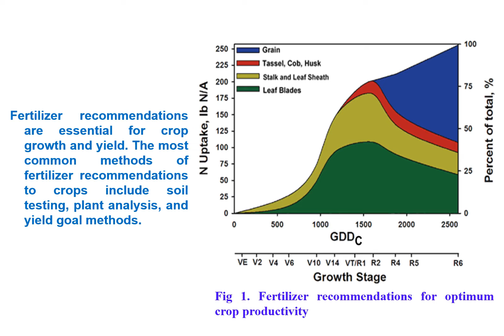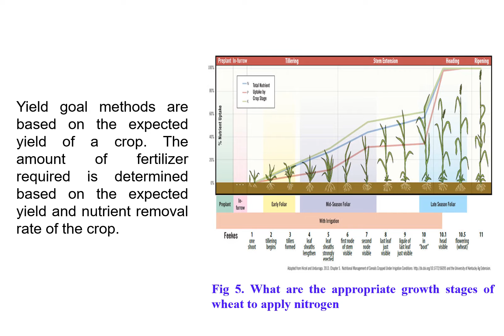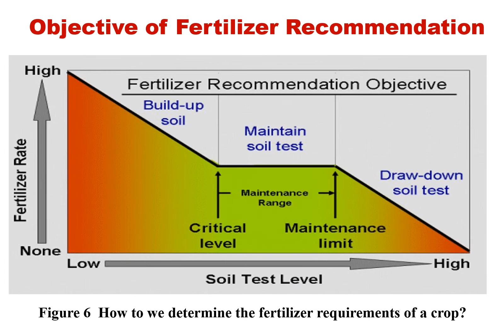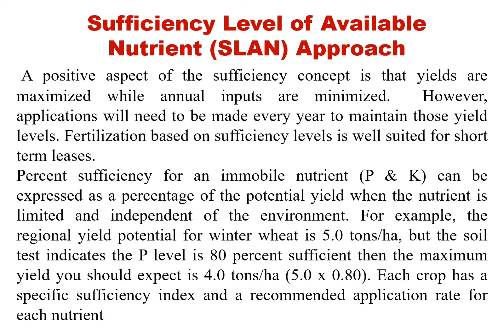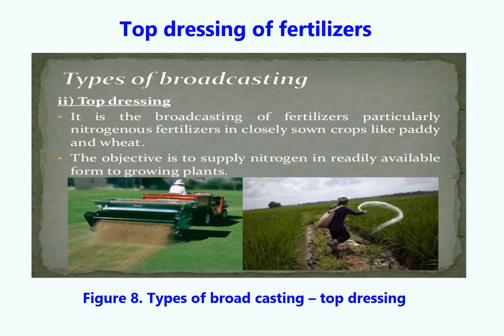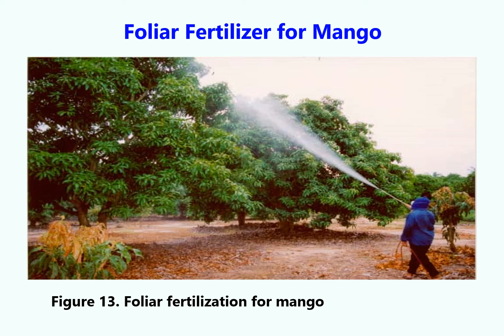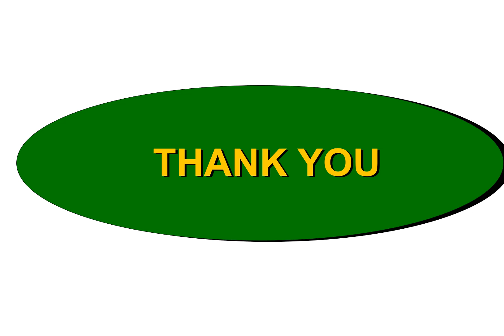APPROACHES FOR GIVING FERTILIZER RECOMMENDATIONS. P. C. PATEL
Fertilizer recommendations are essential for crop growth and yield. The most common methods of fertilizer recommendations for crops include soil testing, plant analysis, and yield goal methods. The results of the analysis are then used to determine the amount and type of fertilizer required for optimal crop growth. It is important to note that fertilizer recommendations should be based on sound scientific principles and should take into account factors such as soil type, crop type, and environmental conditions. Additionally, it is important to avoid over-fertilization as it can lead to environmental pollution and reduced crop yields.
APPROACHES FOR GIVING FERTILIZER RECOMMENDATIONS
There are several approaches to fertilizer recommendations. An approach for giving fertilizer recommendations refers to the way conclusions are drawn based on soil tests. The best approach for making fertilizer recommendations depends on several factors such as type of soil, economics, and cropping systems. The combination between the build-up and maintenance concept is widely used.
There are four basic fertilizer recommendation approaches:
• Buildup and Maintenance Approach
• Sufficiency Level of Available Nutrient (SLAN) Approach
• The Critical Level Approach
• Fertilizer Recommendation for Maximum Yield and Profit Approach
• Fertilizer Recommendation for Targeted Yields Approach
1. THE BUILD-UP AND MAINTENANCE APPROACH
• The Build-Up and Maintenance philosophy takes the approach of first building up the soil fertility level to the high category with additions of specific nutrients whose indexes were interpreted as medium or lower per the soil test.
• The strategy here is to maintain soil fertility for future years. The goal is to apply more nutrients than the crop removes, so that the nutrient level in the soil is not limiting the yield.
2. Sufficiency Level of Available Nutrient (SLAN) Approach
 In the sufficiency approach, fertilizers are applied only to meet the nutrient requirements of the crop. The goal of this approach is to maximize profitability in a given year while minimizing fertilizer applications and costs.  When soil test levels are low, fertilizer rates that are higher than the nutrient removal of the crop are recommended. When soil test levels are high, reaching the critical soil test level, the recommendation decreases to almost zero.
 4R Nutrient Stewardship provides a framework to achieve cropping system goals, such as increased production, increased farmer profitability, enhanced environmental protection, and improved sustainability.
 To achieve those goals, the 4R concept incorporates the:
• Right fertilizer source at the
• Right rate, at the
• Right time and in the
• Right place